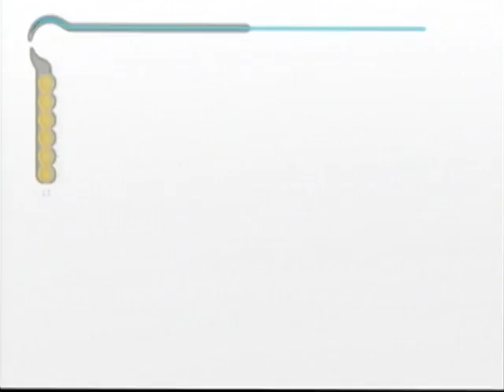prince of persia #13 amanecer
nuevo capitulo de la serie de Prince of Persia: Las Arenas del Tiempo
hoy en : amanecer